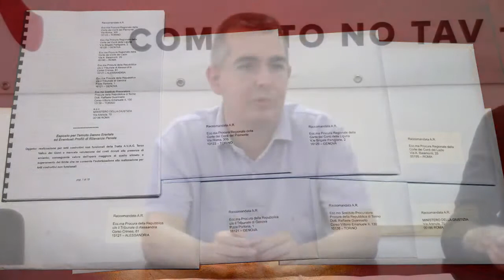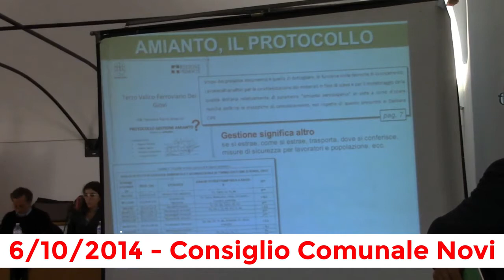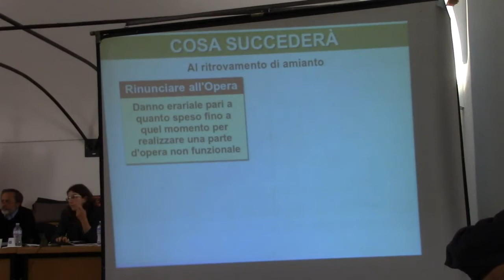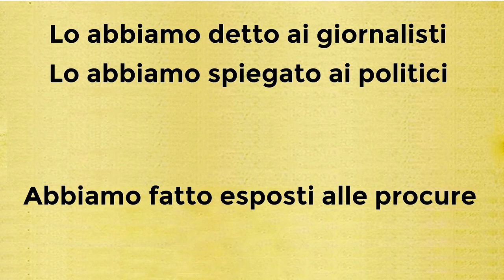Amianto e Terzo Valico. J'accuse!